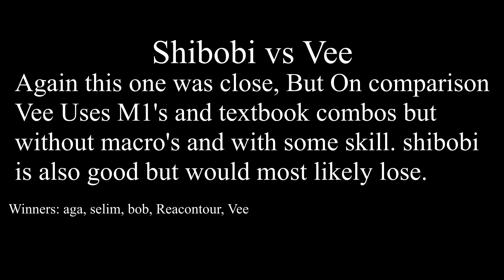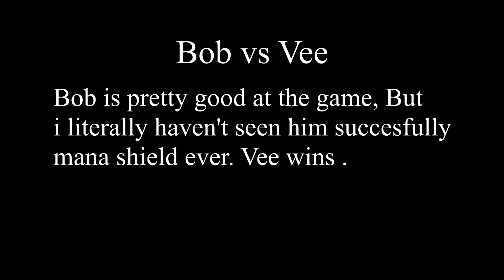who is The Best Rogue Lineage youtuber? (PVP)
This is all speculation